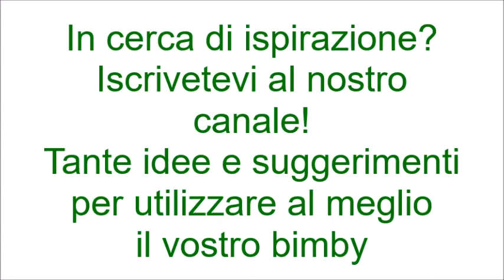Crepes per bimby TM6 TM5 TM31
Ingredienti:
500 g di latte
250 g di farina
200 g di acqua
50 g di burro
4 uova
1 pizzico di sale